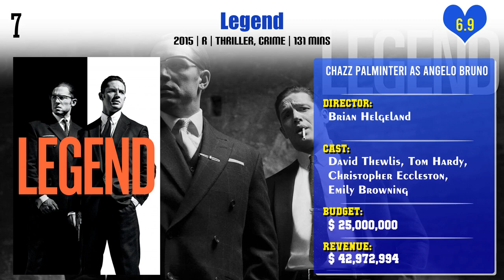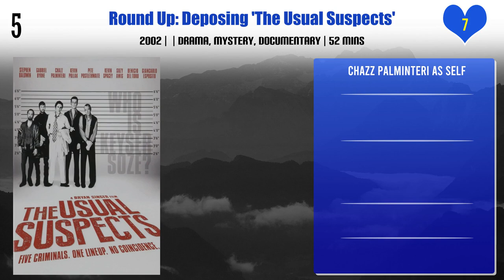Chazz Palminteri Top 10 Movies | Best 10 Movie of Chazz Palminteri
Top 10 Movies of Chazz Palminteri

Find the list of movies by Chazz Palminteri you can find more information, movie trailers, posters, reviews, youtube links in below link.

Pl. Comment down your favorite movie of Chazz Palminteri